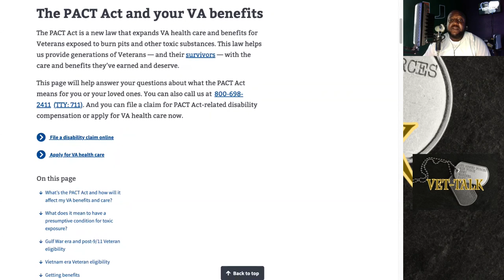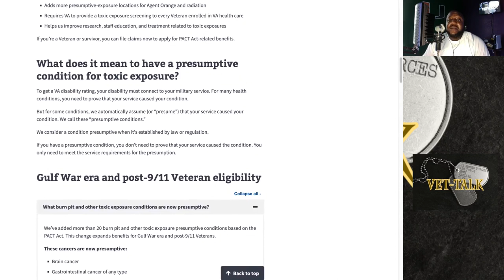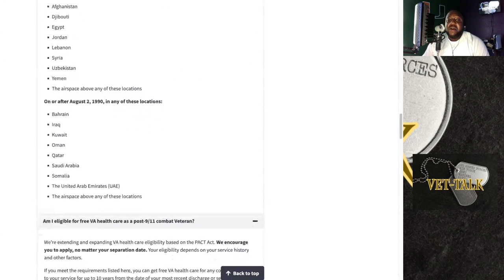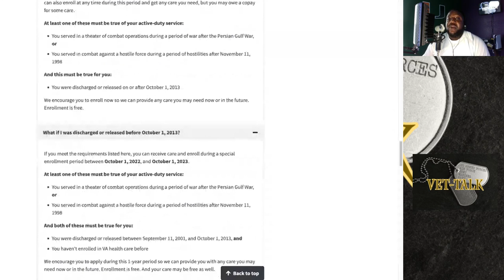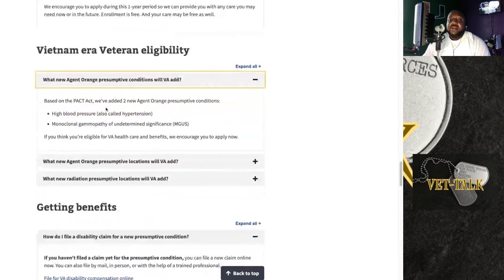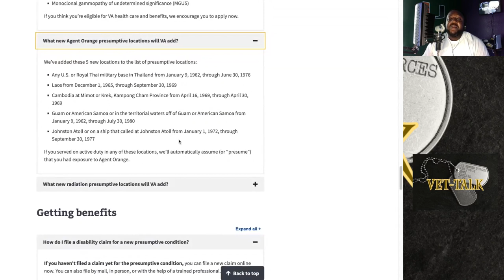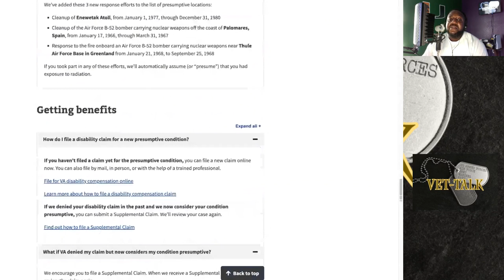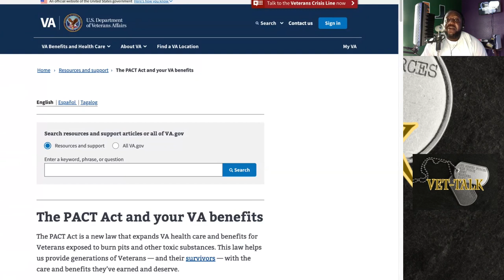The PACT Act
The PACT Act is a new law that expands VA health care and benefits for Veterans exposed to burn pits and other toxic substances. This law helps us provide generations of Veterans — and their survivors — with the care and benefits they’ve earned and deserve.

This page will help answer your questions about what the PACT Act means for you or your loved ones. And you can file a claim for PACT Act-related disability compensation or apply for VA health care now.

V3T-TALK

I created a platform that allows veterans to tell their stories! I believe everyone has a voice that deserves to be heard! So V3tTalk is the business!